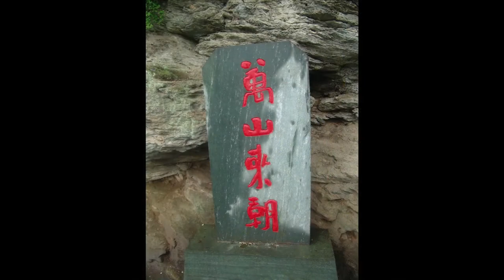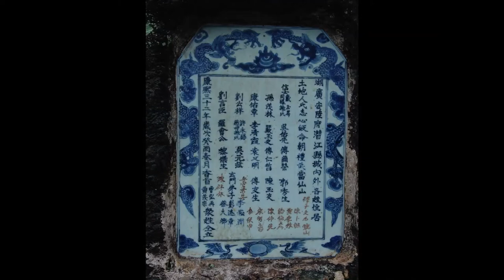WU DANG MOUNTAIN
Segment 10 of our trip to China in 2012, WU DANG MOUNTAIN. Enjoy.